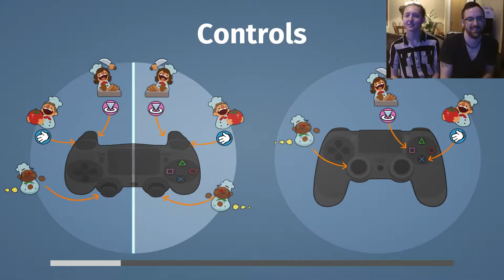Overcooked: Meat Journey - Part 2 - Infinity Lives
Overcooked Part 2! Ryan and Evelyn play Overcooked! Let the feast rain!